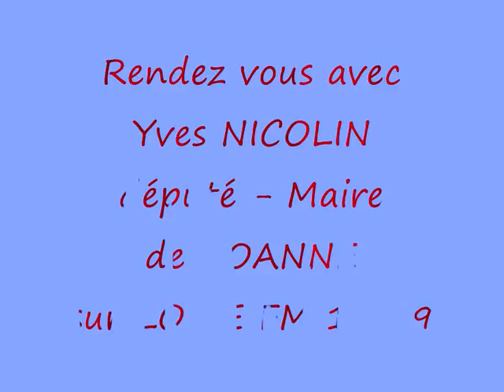N°15 : Yves Nicolin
Rendez vous avec Yves NICOLIN
Député - Maire de Roanne (Loire)
RDV Enregistré le 08 Janvier 2016